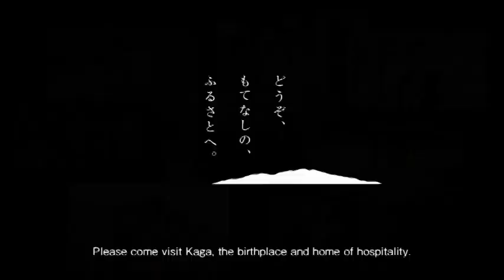kaga：The Ideals of Hospitality